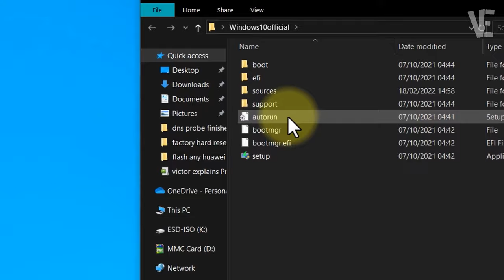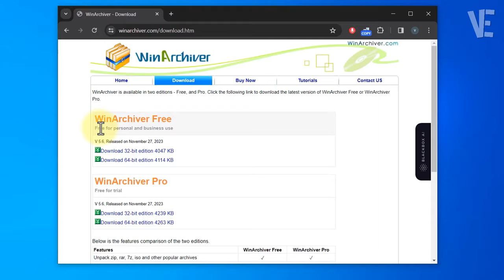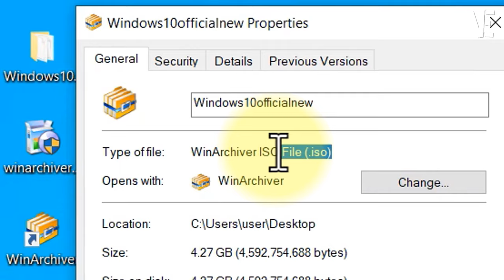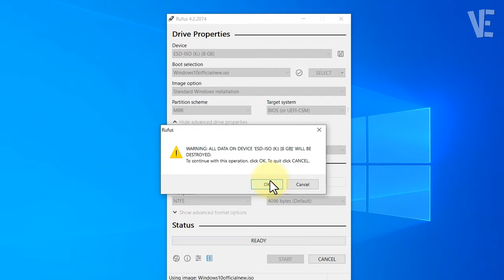Error : ISO image extraction failure in Rufus - How To Fix This Error When Extracting iso File ✅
▶ In This Video You Will Find How To Fix Error ISO image extraction failure in Rufus Tool  |  ✔️.

0:00 - intro
0:10 - How To Fix Error ISO image extraction failure in Rufus Tool
3:46 - Other Videos Suggestions

▬▬ 🔎 𝐇𝐚𝐬𝐡𝐓𝐚𝐠𝐬 ▬▬

▶️ Fix Rufus Not Showing USB Device or External Hard Drive | How To Solve rufus Won't Recognize usb ✅

▶️ Error bios / legacy boot of uefi only media This drive was created by Rufus - How To Fix ERROR BIOS

▶️ Fix ERROR : BIOS/LEGACY BOOT OF UEFI-ONLY MEDIA | How To fix Error Bios Legacy Boot Of UEFI - 𝐑𝐔𝐅𝐔𝐒

▶️ Fix ISO Mount Option Missing in Windows 11 | How To Solve Can't Mount ISO on Windows 11 💿

▶️ Cant Rename Or Delete ISO File | The action can't be completed because the file is open in System

▶️ Fix Can't Find install.wim on Windows 11 / 10 ISO File 💿 | How To Solve Install.Wim is Missing ✅

▶️ Create Windows 11 Bootable USB From ISO | How to make windows 11 bootable usb Flash Drive ✔️

▶️ Fix msteams.exe Bad Image error Windows 11 | How To Solve Msteams bad image In windows 11

▶️ Fix REAGENTC.EXE : The windows Re image was not found in Windows 11 / 10 | fix reagentc enable Error

▶️ Set Your Photo Or Image As Folder Icon in Windows 11 | How To Change folder icon Picture 📁🖼️

▶️ How to Open RAR file on Windows 11 / 10 / 8 / 7 | Extract .rar Compress files in windows 📚✅

▶️ it is not found any file specified ISArcExtract in Windows 11 / 10 /8/7 | How To Fix Error Install ✅

▶️ Fix Failed - Network Error in Google Chrome Download | How To Solve failed network error (3 Ways) ✔️

▶️ Nvidia Installer cannot continue in Windows 11 /10/8/7 | How To Fix nvidia driver fails to install ✅

▶️ Fix Failed To Load steamui.dll in Windows 11 / 10 | How To Solve Steam Fatal Error (3 Ways) ✔️